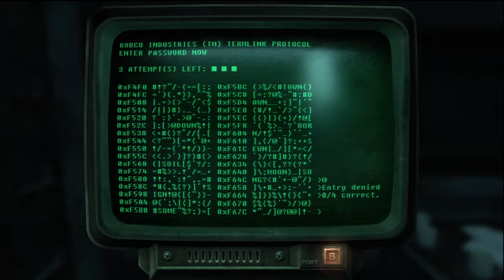Fallout 3 Operation: Anchorage DLC Walkthrough Part 4 HD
Da da da dum